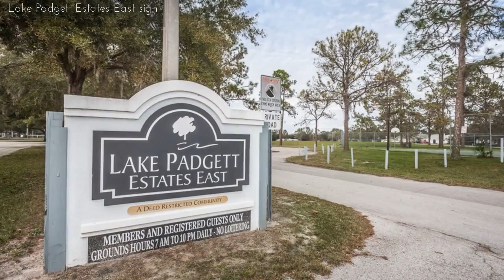Lot 21, Parkway Blvd, Land O' Lakes FL 34639, USA